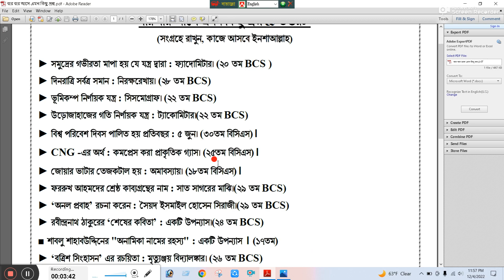ক্যাডেট কলেজ ভর্তি সাধারণ জ্ঞান প্রশ্ন ২০২৩ || Cadet admission gk question 2023 | Cadet college 2023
ক্যাডেট_কলেজ_ভর্তি_সাম্প্রতিক_সাধারণ_জ্ঞান_২০২৩
Cadet Admission Test Preparation 2023। GK ।General Knowledge
ক্যাডেট কলেজ ভর্তি সাধারণ জ্ঞান প্রশ্ন ২০২৩
Cadet admission gk question 2023

Cadet College সাধারণ জ্ঞান General Knowledge

ক্যাডেট কলেজে ভর্তির সাধারণ জ্ঞান - প্রস্তুতি পরামর্শ। Guideline for GK। Cadet College admission
ক্যাডেট ভর্তি পরীক্ষার গুরুপ্তপূর্ণ সাধারণ জ্ঞান|| বুদ্ধিমত্তা ||Cadet Admission Exam Common IQ test
Cadet college admission test || Cadet College admission test 2023 (General Knowledge)
ক্যাডেট কলেজ ভর্তি পরীক্ষার সিলেবাস- গণিত প্রশ্নসহ, Cadet College Admission Test Syllabus Math.
Current Affairs December 2022 কারেন্ট অ্যাফেয়ার্স Update Du Admission Gk Job Gk Ntrca